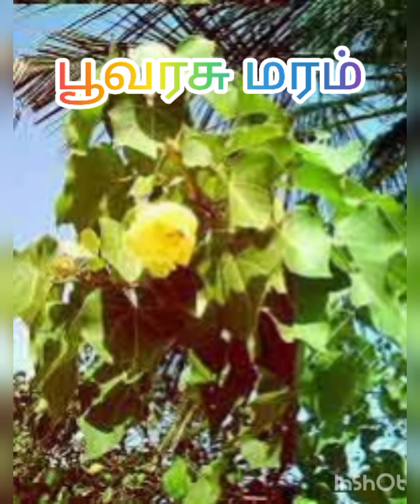பூவரசு மரம் பயன்கள். puvarasu tree use